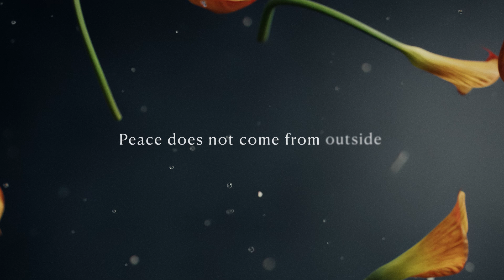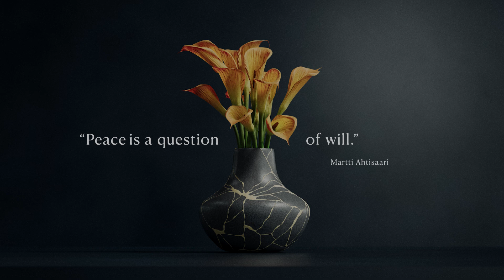Peace is a question of will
Watch our new video to learn how we carry on President Ahtisaari’s legacy in peacemaking. The video is shown in our global Martti Ahtisaari Legacy Seminars that explore the future of peace mediation in an unstable world. Conversations about peace are urgently needed in a situation where the space for it has narrowed. A huge thank you to the amazing team from Cocoa and KASKI Agency for the incredible dedication and hard work you have put into these videos.